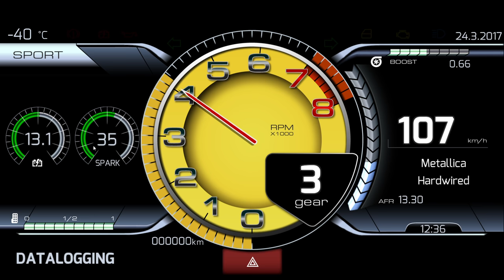RealDash Premium Supercar dashboard 2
A Ferrari LaFerrari inspired premium dashboard for RealDash.

Dashboard Features:

* Large, easy to read RPM gauge with history indicator
* Digital Speedometer
* Gear display
* Odometer
* Throttle position
* Coolant temperature
* Intake Air temperature
* Battery voltage
* Spark advance
* Map
* Boost
* Air - Fuel ratio
* Ambient temperature (when available)
* Currently playing media, Artist and Track display
* Easy, one tap datalogging
* Date and time
* Battery low warning light
* Race mode gauges
- Bar style RPM gauge
- Lateral and Acceleration G-Force display
- Lap Timer
* Metric and imperial versions available

* When connected to PDSX1:
- Turn signal indicators
- High beam indicator
- Door ajar indicator
- Parking brake indicator
- Oil pressure indicator
- Change between Sport- and Race mode from steering wheel button
- Change currently playing song from steering wheel button